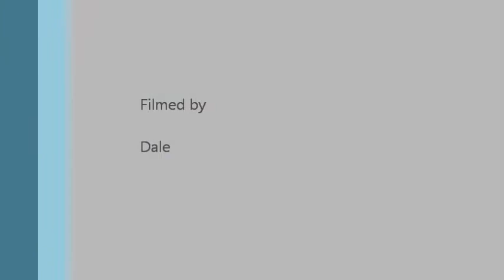A visit with Nana Noftle - Part III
This is the last segment of the video with Nana Noftle.  I hope you enjoyed your visit with her as much as I did.

Again, and I can't say this enough, but thanks to my wife Dale for having the presence of mind to pick up the video camera and make such a recording.  I'm eternally grateful.